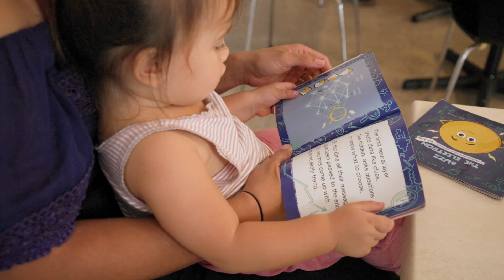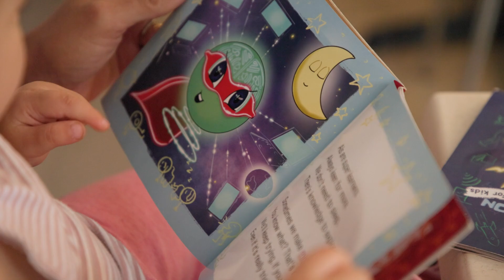SHE LEADS Joyana Finch from the Cook Islands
Welcome to the first of the 44 SHE LEADS video profiles for 2024.

Joyana Finch from Rarotonga in the Cook Islands is a remarkable woman.

She's a groundbreaking  mechatronic engineer and children’s books author (rhyming science!) - and wants everyone to know science and tech belong to them, and their kids.

In 2011, Joyana made history by becoming the first Pacific Island woman to gain a mechatronic engineering degree, when she graduated with honours from Auckland University.

Joyana was interviewed as part of the SHE LEADS project by Pacific Trade Invest NZ, where innovative women in all areas of business throughout the Blue Pacific are invited to tell their inspirational stories on camera. Forty-four individual video interviews have been made in 2024, in Cook Islands New Caledonia, Samoa and Tonga. The videos will be rolled out weekly, online and world-wide via various social media platforms.